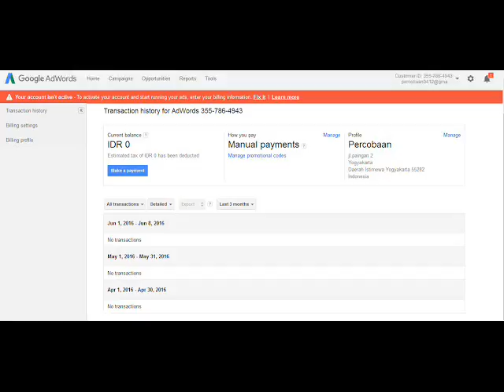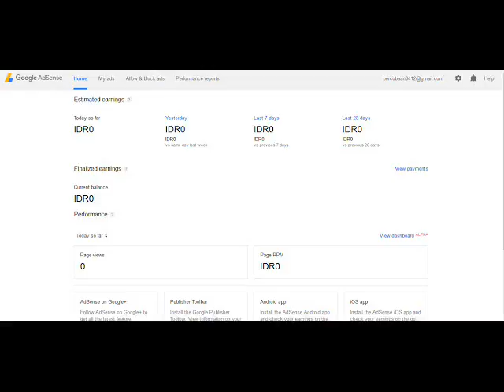cara buat akun adsense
cara buat akun adsense, cara buat akun adsense, cara buat akun adsense